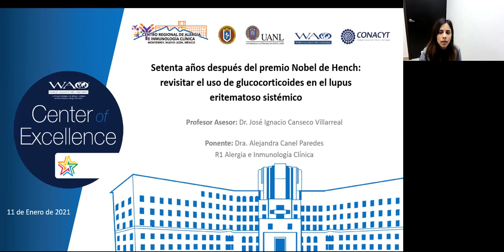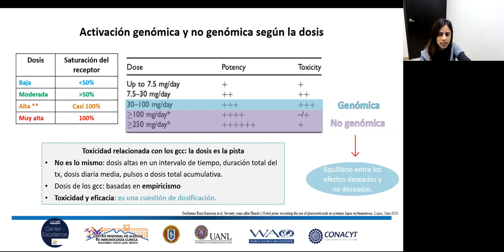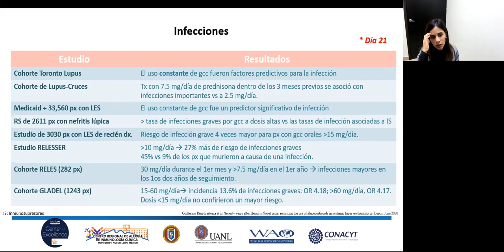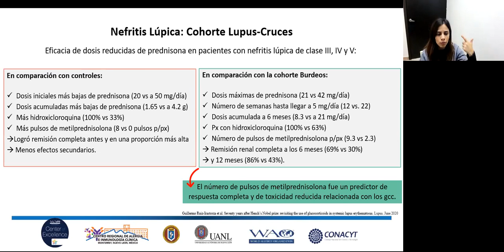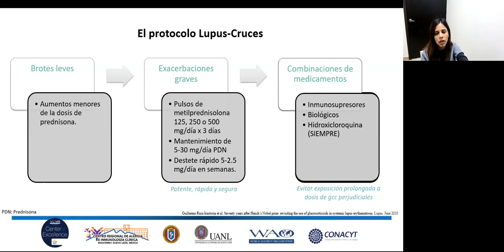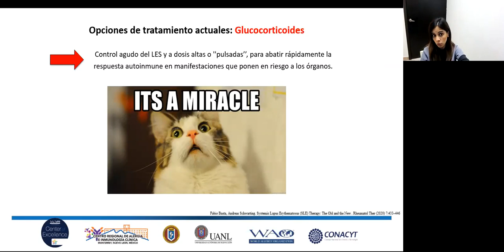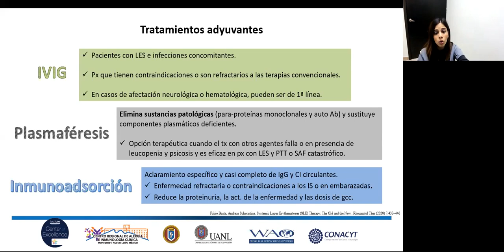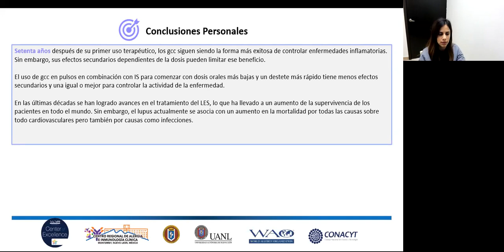Setenta años después del premio Nobel de Hench.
Sesión 11/01/2021 Dra. Alejandra Canel Paredes - Setenta años después del premio Nobel de Hench revisitar el uso de glucoesteroides en el lupus eritematoso sistémico.